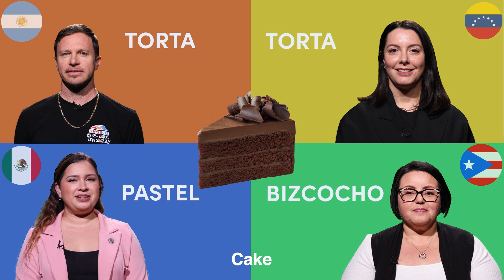How Do You Say? Part 2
Celebrating Hispanic Heritage Month and the differences in the Spanish language.